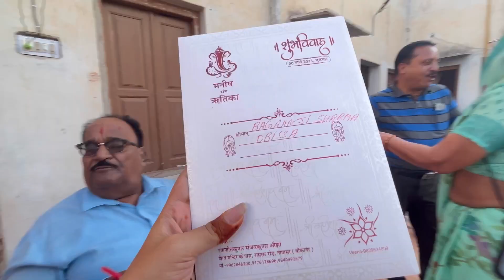BHAAT NUTANE Ka Vlog! *meri nani ki purani haveli tour*|| Rajasthani Wedding